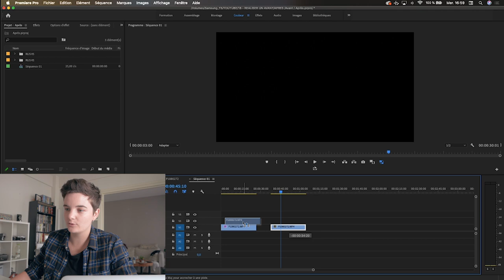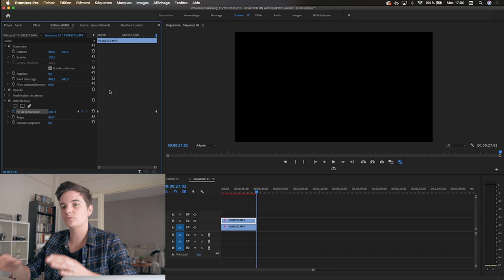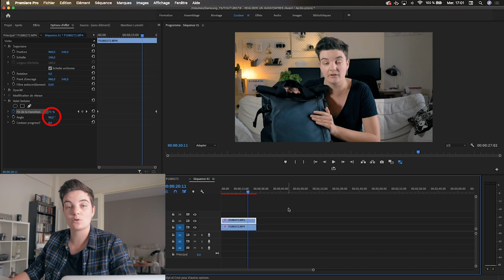REALISER un effet AVANT/APRÈS sur PREMIERE PRO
Je vous présente aujourd’hui un tuto pour apprendre à réaliser un effet avant/après dans vos vidéos.

L’effet avant/après consiste à passer d’une image à une autre grâce ç un léger volet qui traverse l’écran, on s’en sert beaucoup sur YouTube pour montrer en général un avant/après étalonnage mais je suis sur que vous serez créatif et que vous trouverez à cette effet d’autres fonctions ;)

MATOS PRINCIPAL :
📸 Caméra : Lumix G80
📷 Objectifs :

MES ACCESSOIRES :
Cartes SD : Sandisk Extreme Pro 64GB
Trépied :